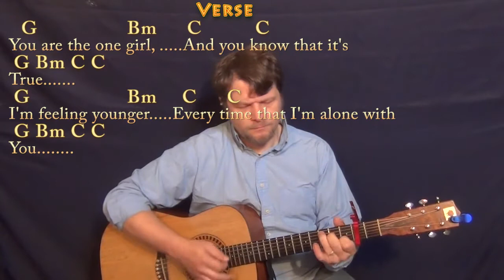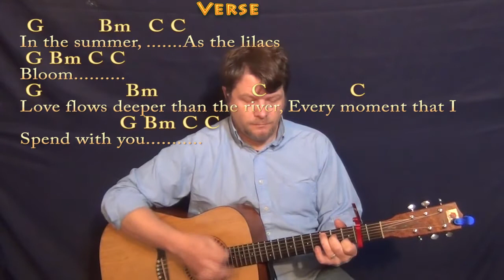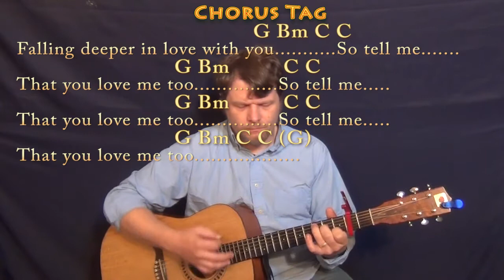How Would You Feel (Ed Sheeran) Guitar Lesson Chord Chart with Chords/Lyrics - Capo 2nd - 16th Strum